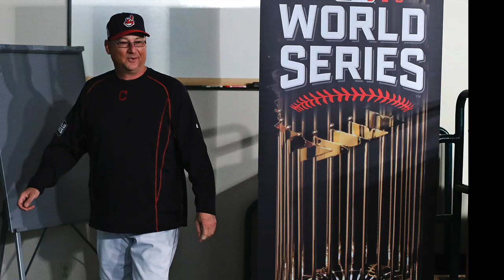How the 2017 Cleveland Indians can win the World Series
The Cleveland Indians have versatility, depth and a good chance to get unfinished business done in the World Series.